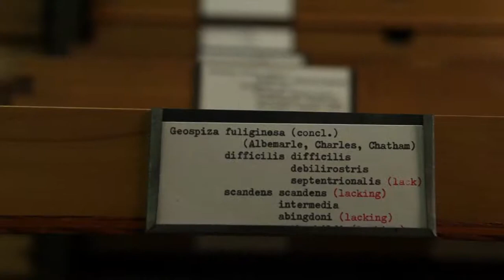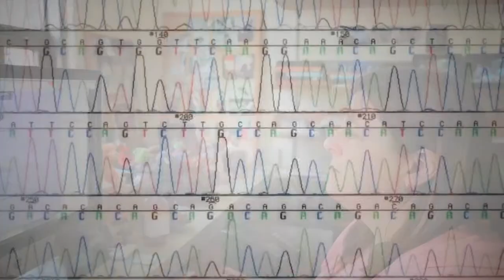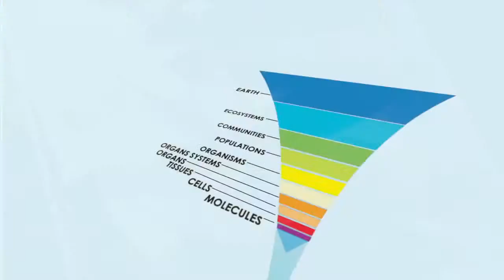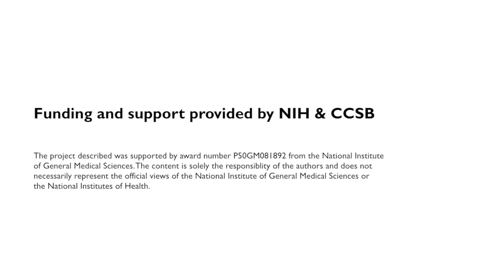Systems Biology - Rewriting the Birds Tree of Life